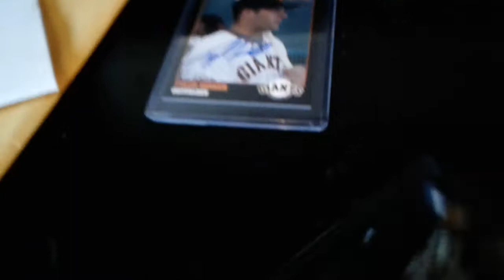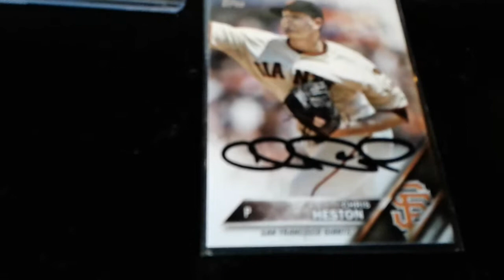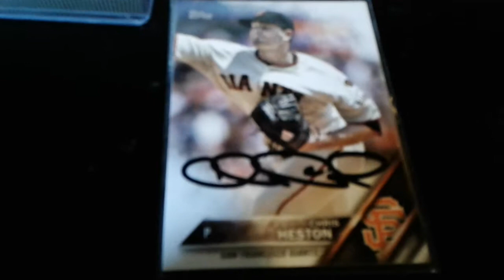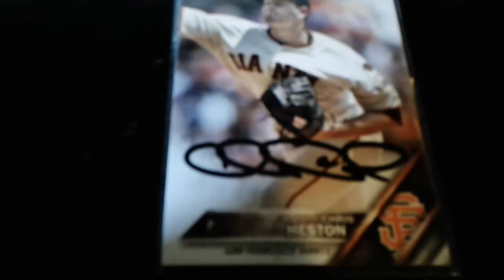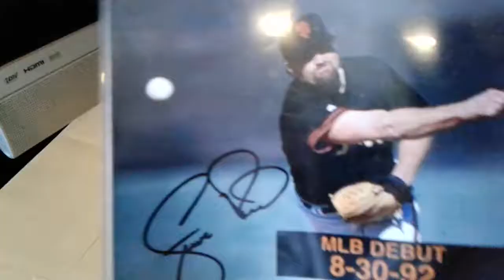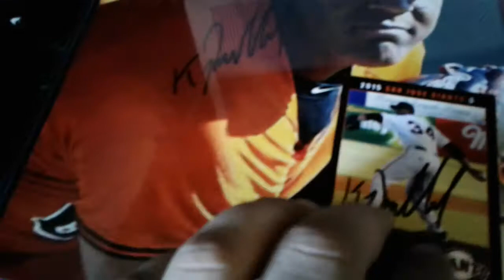Thru the mail Haul